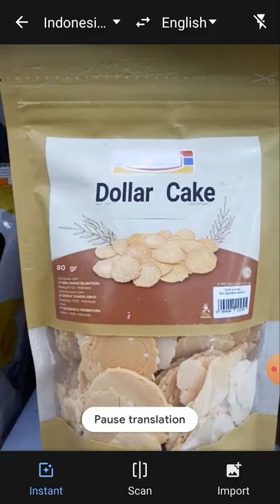I eat Dollar Cake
RELATED
bread
dessert
cheesecake
custard
pastry
chocolate
birthday cake
birthday
butter
pie
flour
icing
sponge cake
baking
fruit
marzipan
cookie
pancake
egg
torte
gateau
genoise
gingerbread
coffeecake
chocolate cake
chiffon cake
biscuit
teacake
pudding
wedding cake
pumpkin
cupcake
friedcake
griddlecake
bridecake
crumpet
seedcake
pound cake
marble cake
eccles cake
flannel cake
boston cream pie
meringue
dish
rock cake
sugar
oven
mousse
waffle
layer cake
tablet
coat
patty
bar
baba
muffin
loaf
dough
anniversary
sweet
cookies
sheet cake
cream
frosting
pancakes
coconut cake
crumb cake
applesauce cake
wedding
pumpkin pie
buttercream
cupcakes
vanilla
shortcake
lemon
brownies
halloween
donut
madeira cake
shortbread
banana bread
sacher torte
ice cream
stollen
flan
jumble
savarin
block
cover
cooky
beefcake
gâteau
caky
tharcake
cakecrumb
unleavened
savory
anticaking
cakelike
yummy
honeycake
oilcake
nut
toast
cakes
baked
oatcake
milk
extract
dumpling
bakery
clapcake
aleuromancy
brownie
afters
flannel-cake
flapjack
hotcake
jumbal
battercake
flapcake
cakepan
confection
cakestand
caramel
wastel
recipe
couverture
spoon
pies
potica
creamy
tortilla
wrap
pasta
breadcake
tart
soup
jelly
bake
delicious
candy
spongy
khaman
almond
cheese
potato
salad
sauce
souffle
slices
casserole
whisk
tomato
tortillas
buttered
zabaglione
slice
pastries
oatmeal
tiramisu
honey
pecan
mashed
cooked
moustalevria
preferably
coconut
potatoes
sprinkle
glaze
jar
wafer
sandwich
platter
dishes
mixture
bean
tarts
pizza
vegetable
apricot
pot
chicken
muffins
crust
scoop
fried
peanut
beans
peach
dhokla
meal
desserts
juice
cooking
toasted
chocolates
roasted
pans
omelet
imarti
pithivier
sweetbread
panforte
sorbet
viennoiserie
frying
biscotin
fudge cake
fritter
cake tin
for birthday
baker
ladyfinger
glutinous rice
bakery item
blancmange
pavlova
upside down cake
sponge
angel cake
cottage pudding
carrot cake
ganache
bakehouse
lolly
encrust
sugarloaf
latin
bake alaska
jalebi
atter
sweet bread
birthdayless
seed cake
honey cake
petit four
fish cake
hot cake
spice cake
fish ball
victoria sponge
upside-down cake
white cake
victoria sandwich
coffee cake
skillet cake
baked goods
prune cake
spread over
sweetmeat
poet
devil's food cake
vegetable fats and oils
unbirthday
ovid
oreo
pulpatoon
shude
baking soda
wed cake
bake good
baking powder
christmas cake
bake in oven
pan cake
opera cake
special event
idli
cake mix
dried fruit
molasses
cake pop
king cake
candied fruit
prepare solid food
snowcone
sweet food
kokosh cake
laddu
pinata
butter cream
confectionary
babycakes
bonnag
lardy cake
hardbake
cocoa powder
bake food
piece of cake
cream cake
pedobear
marketing
fruit preserves
psychologist
sweetmeal
sweet sixteen
swiss roll
candle
tristia
taste good
at wed
fairy cake
in oven
pinch cake
whoopie pie
special occasion
blow candle
berry
hansel and gretel
freeze custard
ash cake
nanaimo bar
birthday party
crème brûlée
goody bag
annual event
annual celebration
half birthday
fondant
scones
sundae
cornbread
marshmallow
macaroons
lamington
sweets
old norse
cookie dough
bake cake
ice milk
sugar cookie
celebrate birthday
sweet seventeen
quick bread
special day
get gift
leavening agent
jag iron
eat cake
black bottom pie
name day
olive oil
christmas
meat offer
powder sugar
ice sugar
raspberry
nice to eat
goat's milk
freeze dessert
fortune cookie
party puffer
twenty first
poundcake
bundt
praline
hamantaschen
profiterole
eclair
nutella
pizzelle
frangipane
ladyfingers
piecrust
streusel
snickerdoodle
ancient rome
date of birth
birthday celebration
easter
sweet cream
tea party
rice cake
angelfood cake
marshmallow creme
get present
matzo
confarreatio
great depression
mass production
austria
post-war boom
babka
general mills
separate spheres
mooncake
sprinkles
vienna
viola
lard
margarine
grapes
garnish
ernest dichter
butter cake
german chocolate cake
strawberry cake
kransekage
shortbread cookie
pecan pie
whipped cream
candied apple
vanilla pudding
bavarian cream
vanilla ice cream
chocolate fudge
corn muffin
steamed pudding
caramel apple
rhubarb pie
chocolate truffle
apple dumpling
icebox cake
french bread
graham cracker
raisin bread
pastry cream
chocolate sauce
chocolate pudding
lemon meringue pie
brandy butter
marshmallow fluff
parfait glass
maraschino cherry
fudge sauce
strawberry jam

TOP YOUTUBERS
T-Series
Cocomelon
PewDiePie
SET India
✿ Kids Diana Show
WWE
Like Nastya
Zee Music Company
5-Minute Crafts
Vlad and Niki
MrBeast
Canal KondZilla
Justin Bieber
Blackpink
HYBE LABELS
Zee TV
Dude Perfect
Goldmines Telefilms
BangtanTV
Sony SAB
Shemaroo Filmi GaaneMarshmello
Movieclips
Ariana Grande
EminemMusic
Ed Sheeran
Aaj Tak
Wave Music
Badabun
JuegaGerman
Tips Official
El Reino Infantil
Taylor Swift
HolaSoyGerman.
whinderssonnunes
Felipe Neto
Fernanfloo
Colors TV
Billie Eilish
T-Series Bhakti Sagar
BRIGHT SIDE
Katy Perry
Você Sabia?
YRFelrubiusOMGAlan Walker